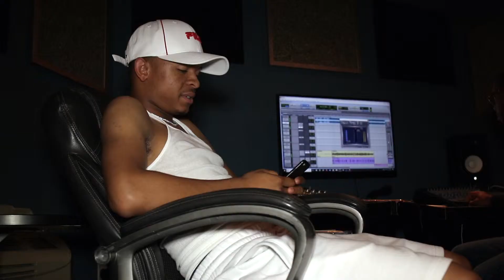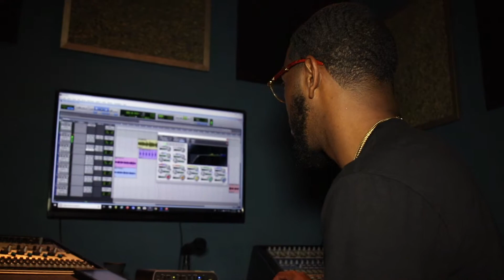Carlton Jones "Tryin"